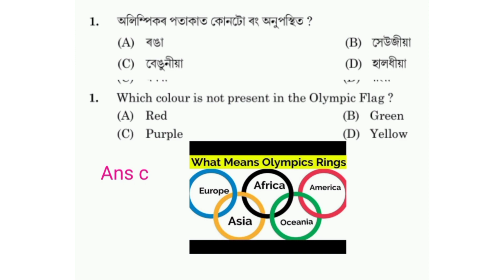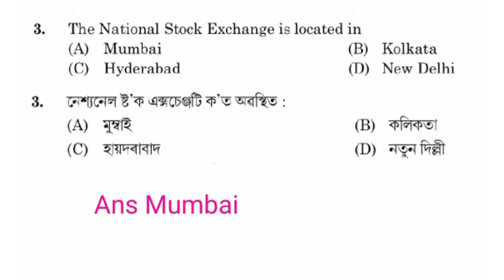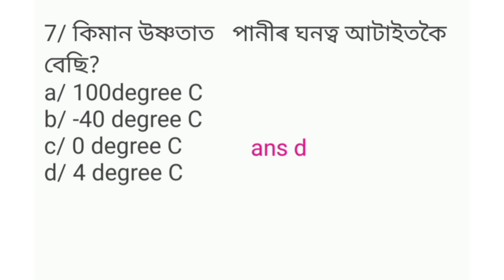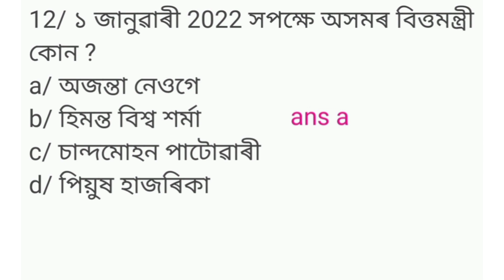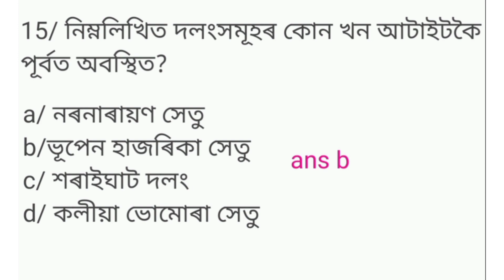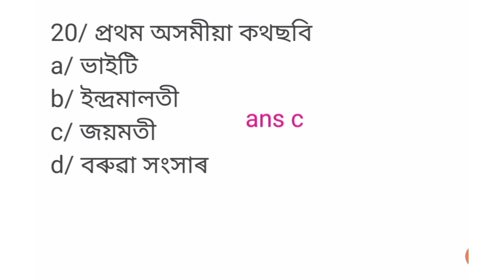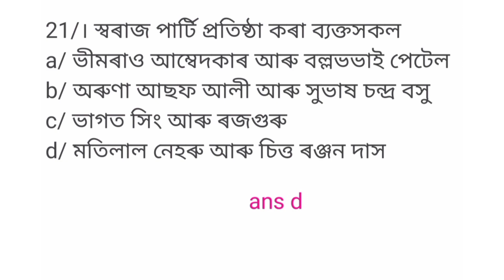ADRE Previous year question paper! যোৱা বছৰৰ প্ৰশ্ন কাকত! General knowledge part 1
important for Assam direct requirements 2023, all Assam competitive exam, APSC ,TET, Assam Police etc.

Video is related with Assam Assam competitive exam Assam govt job assam previous year grade3 paper
assampolice MCQ
Assamese Gk channel
Assam career grade3 and grade 4 exam
complete Assam Gk Assam direct requirements important Gk 2023
ancient Assam history MCQ
daily Assam current affairs
upcoming grade 3 exam Assam